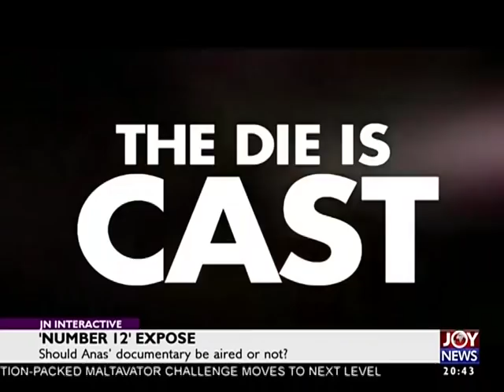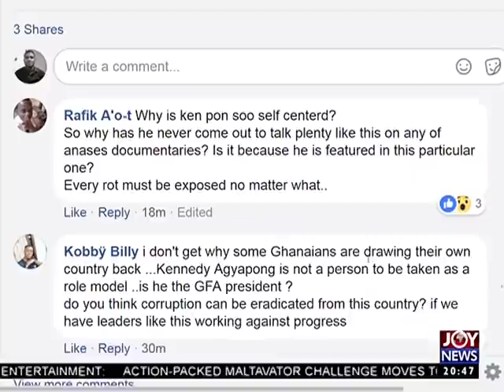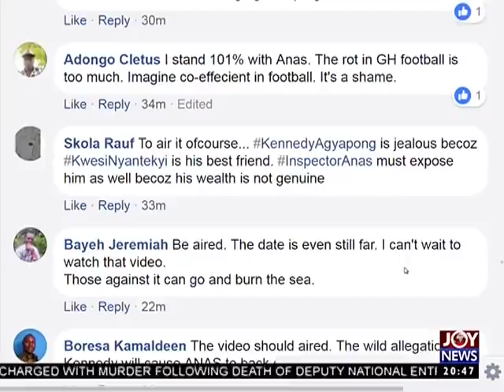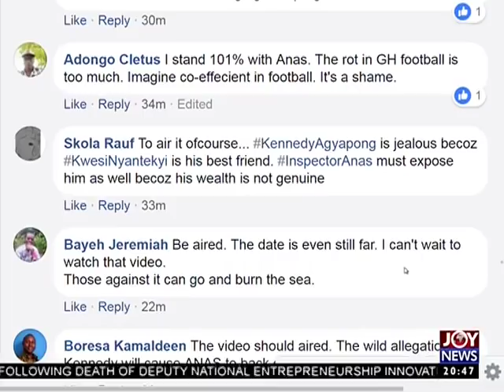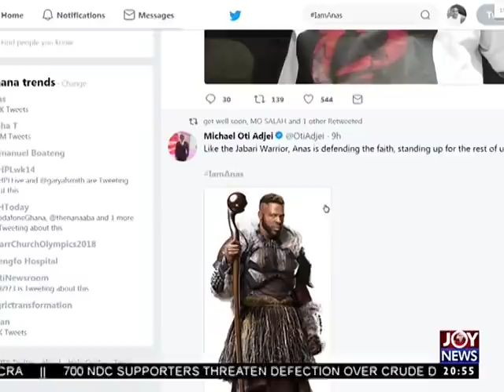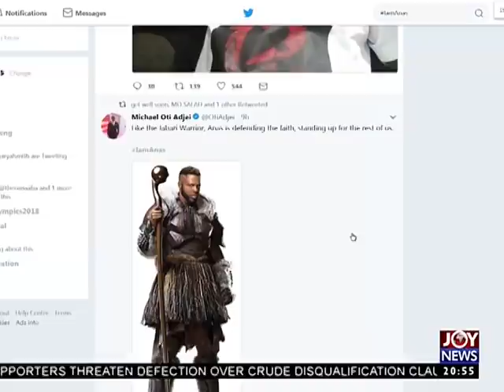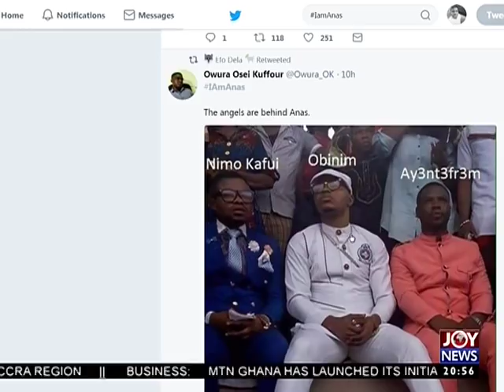Number 12 Expose' - JoyNews Interactvie (30-5-18)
Should Anas' documentary be aired or not?